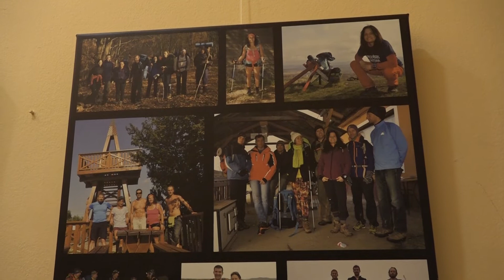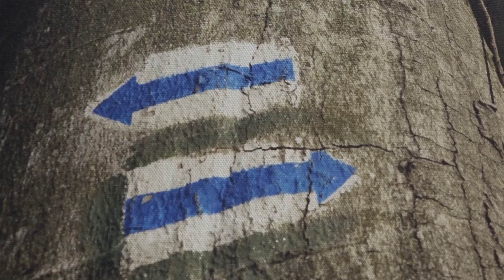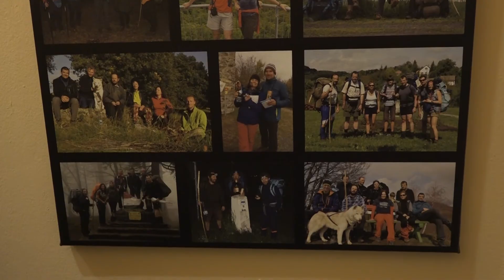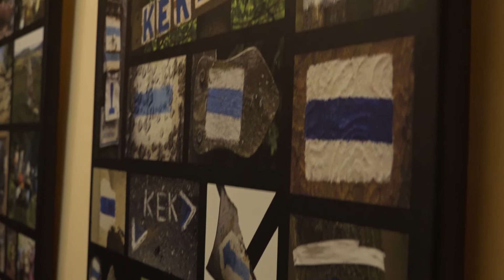TV Budakalász / Budakalász Ma / 2022.04.07.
Közmeghallgatás – a lakosok közvetlenül tehetik fel kérdéseiket a képviselőkhöz
Tófutás: jótékony célt is szolgál a szombati sportesemény
Tárkány Művek - először halhatta a kalászi közönség a népzenei elemeket is felmutató együttest
Kós Károly Művelődési Ház - megnyílt Ebinger Mónika fotókiállítása